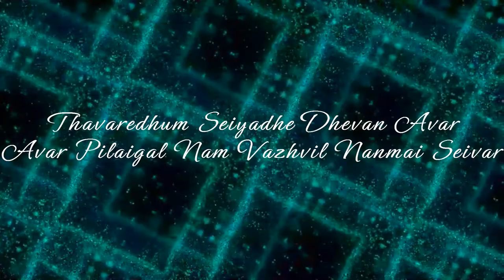Vazhkai Kadapom | Giftson Durai | Thoonga Iravugal